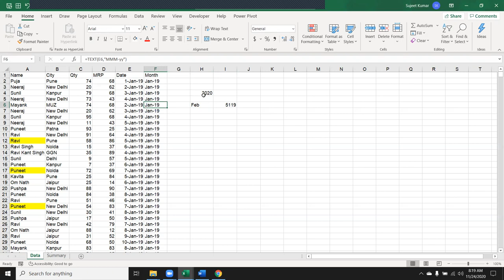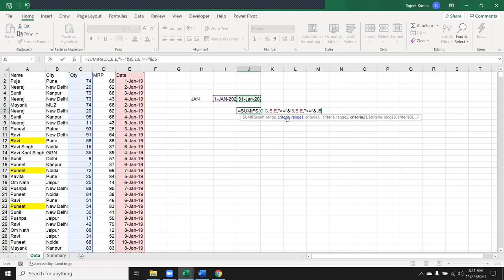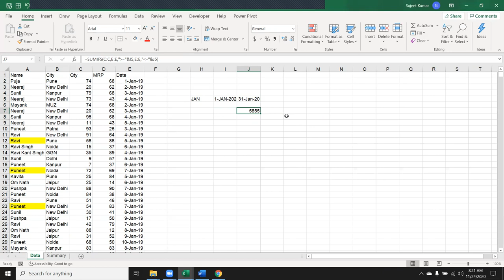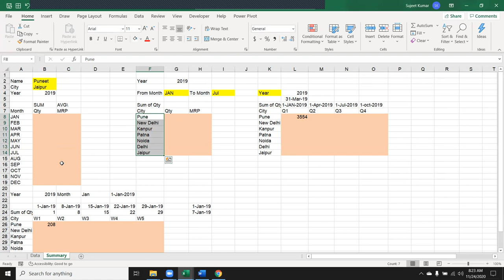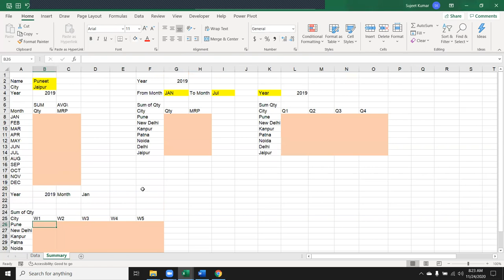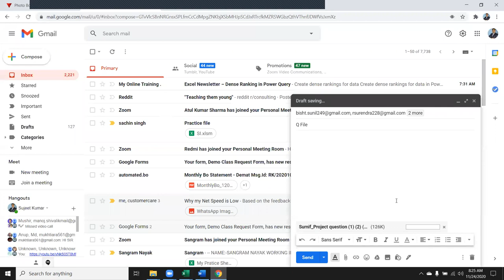Learn Excel SUMIF / Sumifs in 5 Minutes | Excel Tutorial in Hindi